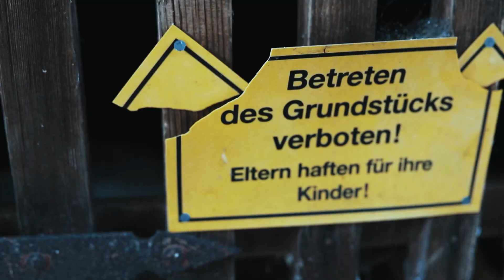KNOCKOUT CONCEPT - MEDICINE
First single from our new album "UNCUT GEMS".

The album will be out on 2nd of October. Be sure to check it out.

Song Mix and Master: Sixpoint Media
Videoshoot and Edit: Knockout Concept / Jannik Michler
"The Redhead" on Instagram: Mela_Noire